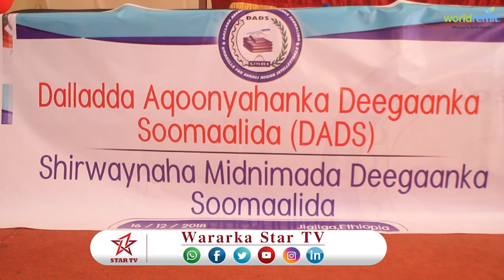DAAWO MADAXWEYNAHA DDS OO KULAN LA QATEY AQOONYAHANKA DEGAANKASI